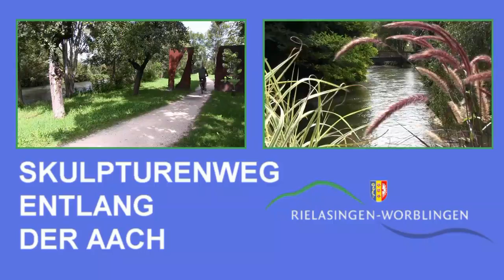Rielasingen-Worblingen-Arlen Kurzportrait unserer Hegau - Gemeinde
Rielasingen-Worblingen-Arlen  Impressionen unserer Hegau- Gemeinde